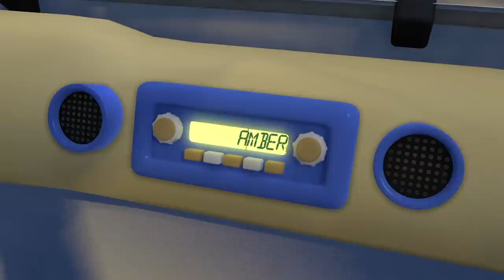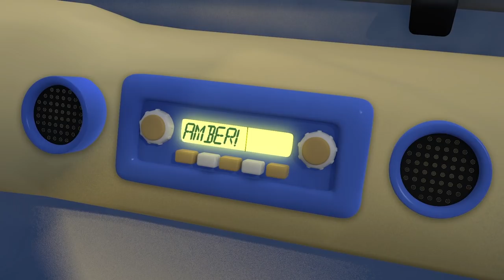Amber The Ambulance Song! | Gecko's Garage: Nursery Rhymes & Baby Songs | Learn ABCs & 123s